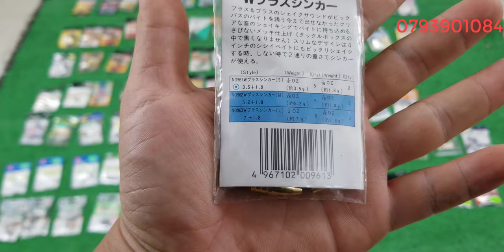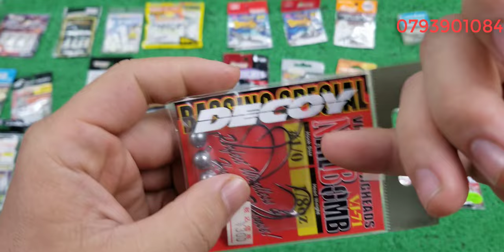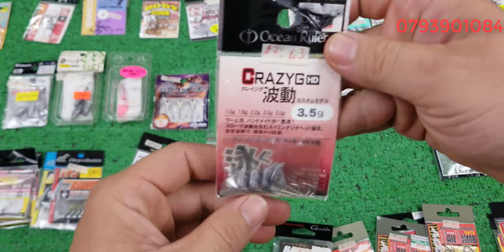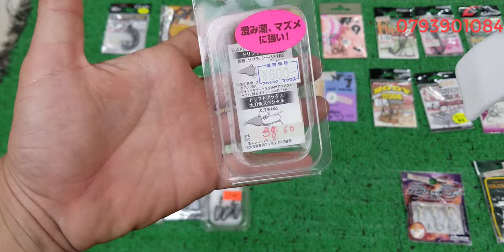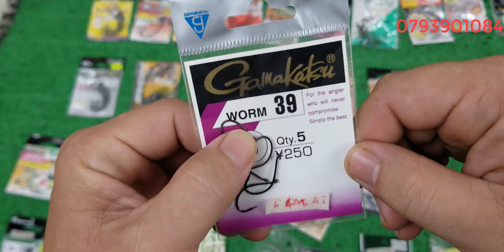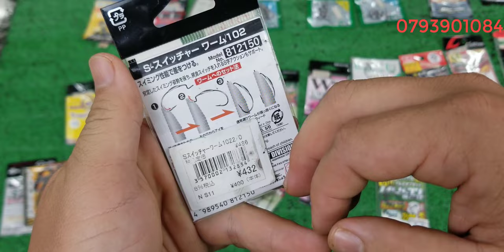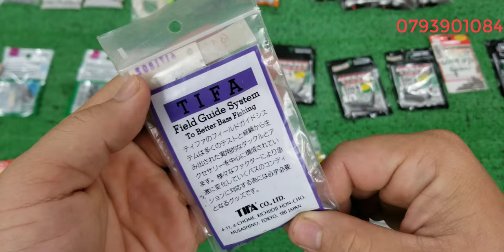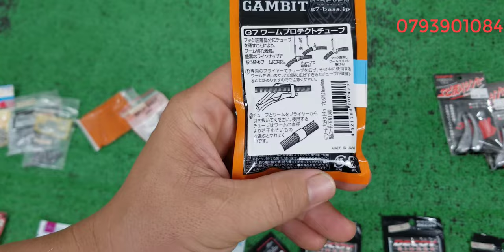Tập 420 : Lưỡi jighead , Lưỡi câu mồi mềm , phụ kiện lure (30/11/2023)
Những sản phẩm trong clip đa phần là những sản phẩm đã qua sử dụng , nên tổng thể ngoại hình có sây sát theo thời gian, về phần hoạt động thì shop đã kiểm tra kĩ nên mội người yên tâm những cũng sẻ không tránh khỏi những sản phẩm lỗi hoạt động không tốt shop bán hàng cho mội người kiểm tra hàng trước khi thanh toán , nếu hàng lỗi hoặc không giống clip shop nhận lại , tks mội người đã xem